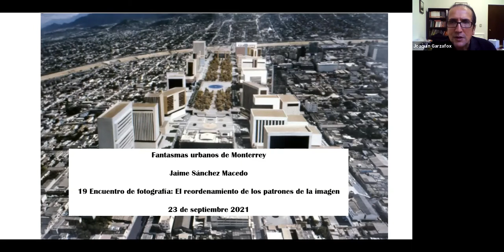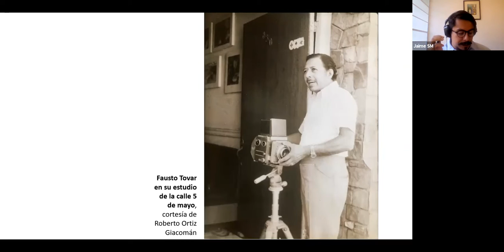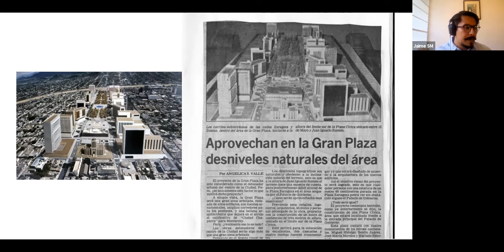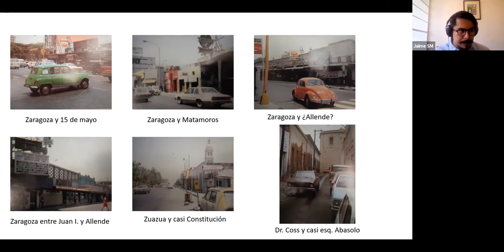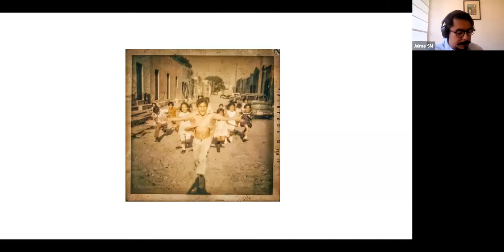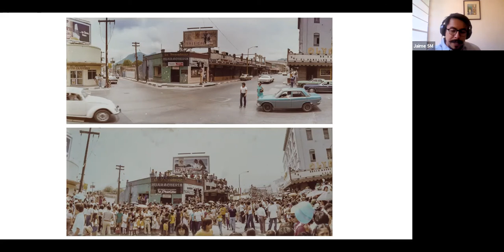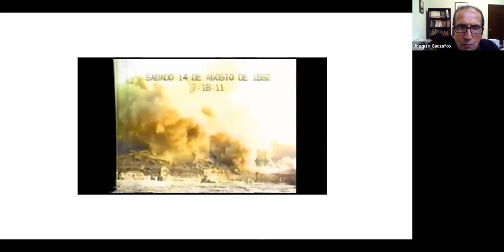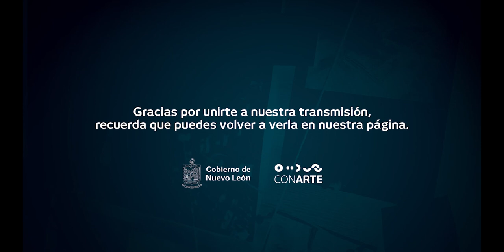Conferencia con Jaime Sánchez | 19° Encuentro de Fotografía